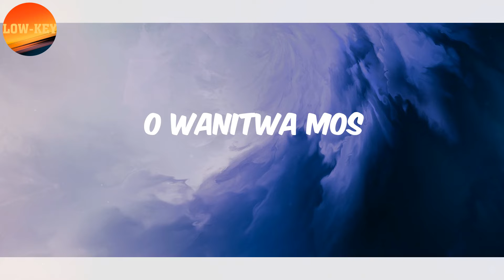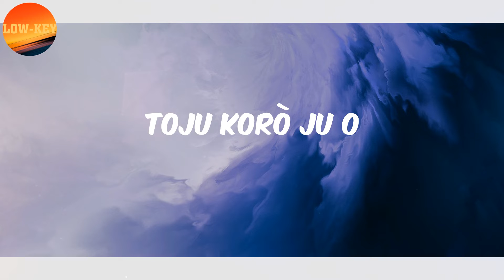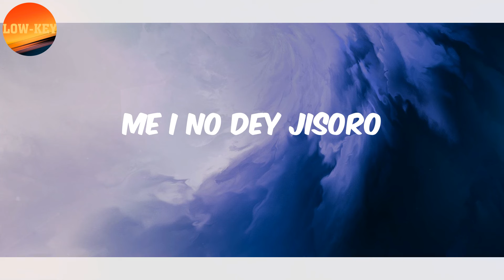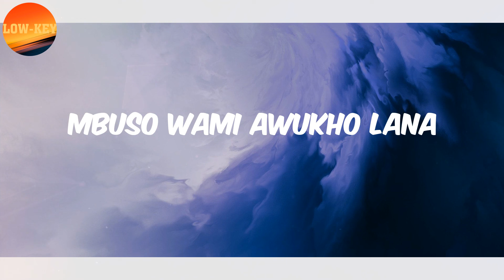(𝗟𝘆𝗿𝗶𝗰𝘀) 𝗠𝗮𝘀𝘁𝗲𝗿 𝗞𝗚 - 𝗝𝗲𝗿𝘂𝘀𝗮𝗹𝗲𝗺𝗮 (𝗳𝗲𝗮𝘁｡ 𝗕𝘂𝗿𝗻𝗮 𝗕𝗼𝘆 & 𝗡𝗼𝗺𝗰𝗲𝗯𝗼 𝗭𝗶𝗸𝗼𝗱𝗲)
Lyrics :
O wanitwa mos, O wanitwa mos
Master Master KG
O wanitwa mos
Jerusalema, ikhaya lami
Ngilondoloze, zuhambe nami
Zungangishiyi lana
Jerusalema, ikhaya lami
Ngilondoloze, zuhambe nami
Zungangishiyi lana
Oluwa burna
I'm not perfect I
Came from ruthless times
As a Juvenile
Ngilondoloze
Zungangishiyi lana
Look into my eyes
See pain and sacrifice
What goes on my mind
Struggling to survive
Ngilondoloze
Zungangishiyi lana
To'n bá ka e mo woro (Woro)
Odi woro si woro (Woro)
Èmi won wá mi ni gboro (Gboro)
Toju korò ju o
Me I no dey jisoro
Na hin you see me solo
Láti koro si gboro
Down to Ikorodu o
Ahhh!
Ngilondoloze
Ngilondoloze
Ngilondoloze
Zungangishiyi lana
(Nwane t'amos)
Ndawo yami ayikho lana
Mbuso wami awukho lana
Ngilondoloze, zuhambe nami
Ngilondoloze, zuhambe nami
Jerusalema, ikhaya lami
Ngilondoloze, zuhambe nami
Zungangishiyi lana
Jerusalema, ikhaya lami
Ngilondoloze, zuhambe nami
Zungangishiyi lana
Oluwaburna
As a Juvenile
Ngilondoloze
Zungangishiyi lana
Ahh!
Ngilondoloze
Ngilondoloze
Ngilondoloze
Zungangishiyi lana
Ngilondoloze
Ngilondoloze
Ngilondoloze
Zungangishiyi lana
Jerusalema ikhaya lami
Ngilondoloze, uhambe nami
Zungangishiyi lana
Jerusalema ikhaya lami
Ngilondoloze, zuhambe nami
Zungangishiyi lana
Ngilondoloze, zuhambe nami